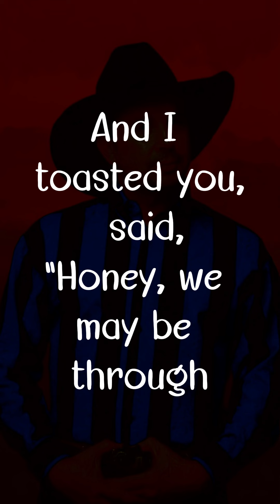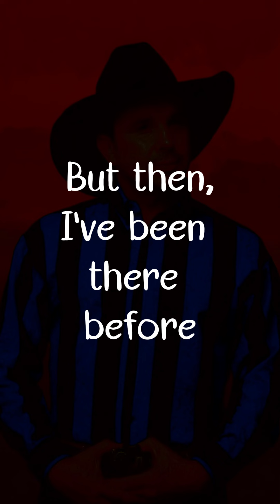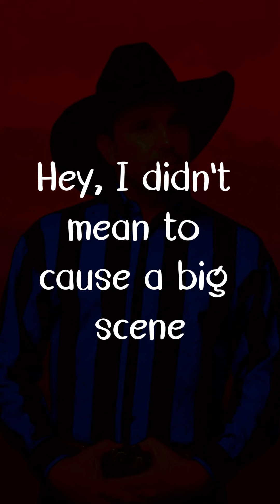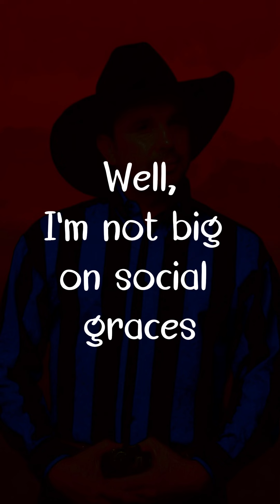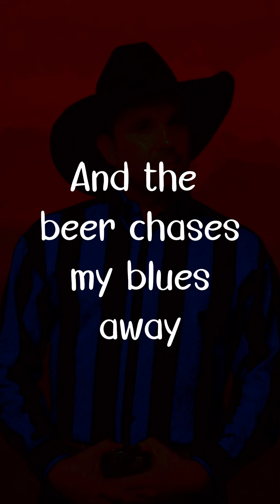Friends In Low Places by Garth Brooks Lyrics for Mobile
🎧 use  headphone for better experience
🎵 Friends In Low Places by Garth Brooks
🎶 Lyrics

[Verse 1]
Blame it all on my roots, I showed up in boots
And ruined your black-tie affair
The last one to know, the last one to show
I was the last one you thought you'd see there
And I saw the surprise and the fear in his eyes
When I took his glass of champagne
And I toasted you, said, "Honey, we may be through
But you'll never hear me complain"

[Chorus]
'Cause I've got friends in low places
Where the whiskey drowns and the beer chases
My blues away
And I'll be okay
I'm not big on social graces
Think I'll slip on down to the oasis
Oh, I've got friends
In low places

[Verse 2]
Well, I guess I was wrong, I just don't belong
But then, I've been there before
Everything's all right, I'll just say goodnight
And I'll show myself to the door
Hey, I didn't mean to cause a big scene
Just give me an hour and then
Well, I'll be as high as that ivory tower
That you're livin' in

[Chorus]
My blues away
In low places

[Chorus: Garth Brooks with Crowd]
I got friends in low places
Where the whiskey drowns
And the beer chases my blues away
Well, I'm not big on social graces
Oh, I got friends
In low places

In low places

"Friends in Low Places" by Garth Brooks: Genre-Bending Ballad with Boozy Flavor

While often labeled a country ballad, "Friends in Low Places" by Garth Brooks defies easy categorization. It seamlessly blends elements of traditional country with rock, blues, and even a touch of gospel, creating a unique soundscape that perfectly complements the song's themes of loyalty, regret, and finding solace in unexpected places.

Primary Genre:
Country Ballad: At its core, the song pulsates with the soul of a classic country ballad. The slow tempo, prominent acoustic guitar, and Brooks' signature warm vocals are firmly rooted in this genre. The narrative storytelling and introspective lyrics further solidify its country influences.

Secondary Influences:
Rock: Traces of rock can be found in the driving rhythm section, particularly in the chorus, adding a touch of energy and dynamism to the ballad. The electric guitar solo also hints at classic rock sensibilities, giving the song a bit of an edge.

Blues: Subtle blues influences emerge in the use of minor chords and the melancholic tone of some verses, reflecting the protagonist's regret and sense of loss. This adds depth and emotional complexity to the narrative.
Gospel: The backing vocals, particularly in the chorus and bridge, incorporate subtle gospel harmonies, adding a touch of spiritual hope and community to the song's message of loyalty and support. This elevates the emotional impact and suggests a larger sense of connection beyond earthly struggles.

Musical Elements:
Vocals: Brooks's soulful and emotive vocals take center stage, showcasing his impressive range and ability to convey raw emotion. He effortlessly captures the vulnerability, regret, and newfound appreciation for true friendship depicted in the lyrics, drawing the listener into the heart of the narrative.

Instrumentation: The instrumentation strikes a balance between traditional and modern country. The prominent acoustic guitar provides the foundation, while the driving drums, occasional electric guitar accents, and subtle piano flourishes add depth and texture. This mix creates a dynamic soundscape that keeps the listener engaged throughout.

Harmony: While primarily featuring Brooks's lead vocals, the song incorporates subtle backing vocals in the chorus and bridge, particularly noticeable in the lines "But I've got friends in low places / Where the whiskey drowns / And the beer chases my blues away." These harmonies add warmth, texture, and a sense of camaraderie, mirroring the theme of shared experience and unwavering support.

Melody: The melody is both melancholic and hopeful, perfectly mirroring the song's bittersweet emotions. It features catchy phrases and moments of poignant reflection, keeping the listener emotionally invested throughout.

00:00 Introduction
00:12 Verse 1
00:48 Chorus
01:41 Verse 2
02:18 Chorus
02:52 Chorus: Garth Brooks with Crowd
03:28 Chorus: Garth Brooks with Crowd
04:02 Chorus: Garth Brooks with Crowd